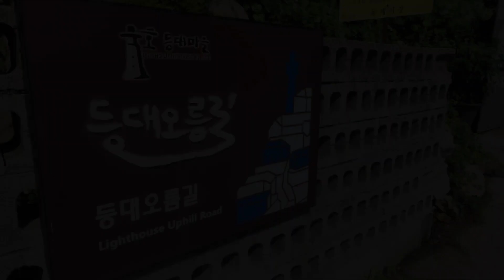[7번국도여행] 2일차 이모저모